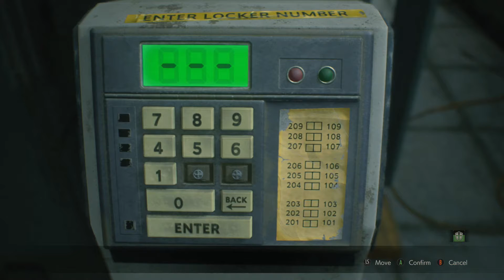Let's Play Resident Evil 2 (Leon 2nd)-Part 1-Ammo Waster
This game was developed and published by Capcom. The Resident Evil 2 remake is a third-person, survival horror game that was released in 2019.

In this game you play as both Leon S. Kennedy, a rookie cop for the Raccoon City police department on his first day on the job, and Claire Redfield, the sister of Chris Redfield who comes to Raccoon City in order to find her brother, in two different scenarios as they try to survive against the undead in order to find a way to escape the city.